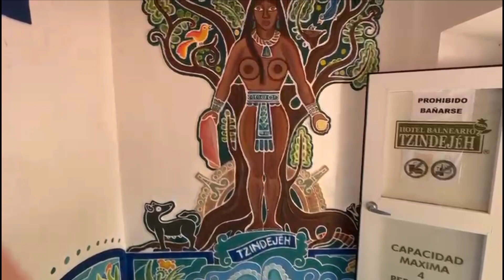TZINDEJEH 2024, Tasquillo Hidalgo, en familia.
Qué tal amigos, les presento un video sobre el balneario Tzindejeh, que se encuentra en Tasquillo, Hidalgo, a 15 minutos de Ixmiquilpan, Hidalgo y  a dos horas 30 minutos de la Cd de México, es un lugar que cuenta con aguas termales y sus famosas positas, dónde según  la leyenda iban a bañarse las doncellas de la cultura otomí, este balneario también se localiza a un costado del río Tula, como muchos otros balnearios de Hidalgo, qué es una de sus características propias de estos lugares.
 En general tiene 2 albercas grandes, una con zona de clavados bajo propia responsabilidad y una alberca más pequeña cuadrada y desde luego sus famosas positas para 4 personas.
 Nosotros visitamos este balneario en septiembre 2024 y lo estaban ampliando y remodelando, lo recomendable ya saben es ir entre semana, para disfrutar mayormente de los balnearios, ya que no hay tanta afluencia de visitantes, un punto en contra de este lugar es la poca amabilidad de las personas que se encuentran en la recepción,  de ahí en fuera,  se recomienda ya que va uno a disfrutar de sus instalaciones y a relajarse definitivamente, también por sus aguas termales que son curativas ya  te mejoran la salud de manera notoria.

Saludos,éxitos y bendiciones.

Gracias por leernos y seguirnos.